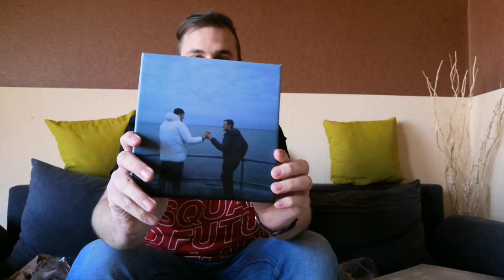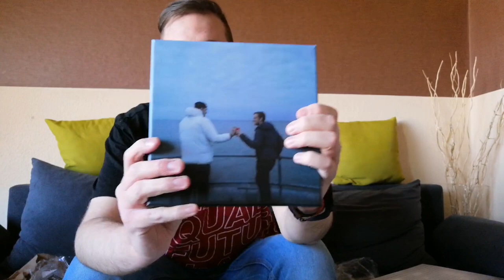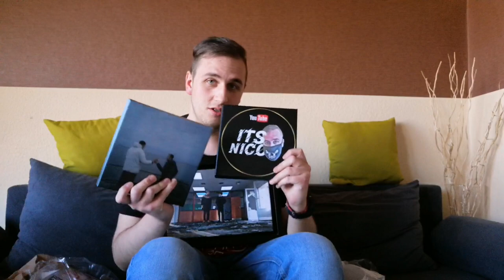YouTube Leinwand Unboxing📦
Diesmal öffne ich ein cooles Paket, was ich mir bestellt hatte. In dem Paket befinden sich sehr coole Leinwände.
Denkt dran

Lasst auch gerne ein Like da, wenn euch das Video gefällt.

Demi